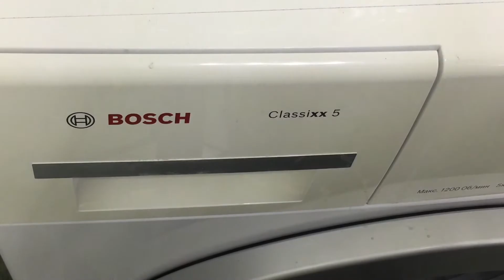ОТБЕЛИТЬ БЕЛОЕ в СТИРАЛКЕ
Как отбелить белье ? Как быстро улучшить цвет белого белья ? Я пользуюсь таким способом . ОН очень прост и исполнении . Простой способ отбелить белье .Налил и забыл . В стиральной машине просто отбелить белье . Главное знать способы . .